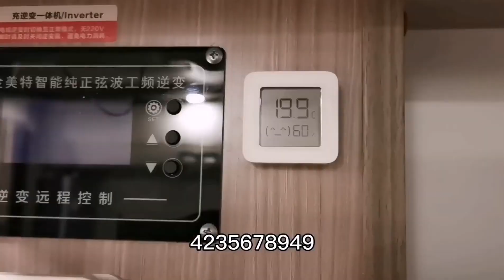窗外风特别大要降温，住房车扛得住吗？吃火锅暖身睡觉再加床被子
一家三口以房车为家，记录房车生活
A family of three takes the RV as their home and records their RV life
更多【小芳的房车生活】精彩视频